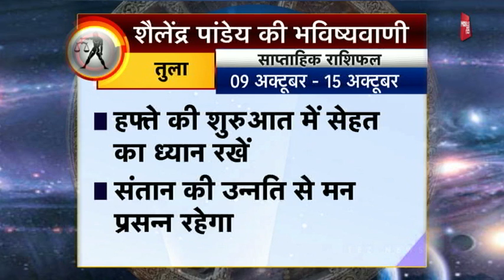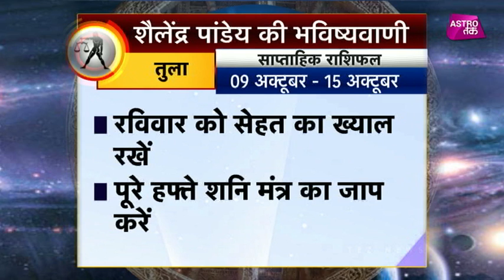तुला राशि का साप्ताहिक राशिफल | 09th Oct TO 15th Oct 2017 | Shailendra Pandey | Astro Tak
तुला राशि का साप्ताहिक राशिफल- 09 अक्टूबर से 15 अक्टूबर के बीच क्या होने वाला है तुला राशि के लोगों के जीवन में खास और किन बातों का रखना होगा विशेष ध्यान, जानिए तुला राशि वालों के लिए शैलेंद्र पांडेय की साप्ताहिक भविष्यवाणी